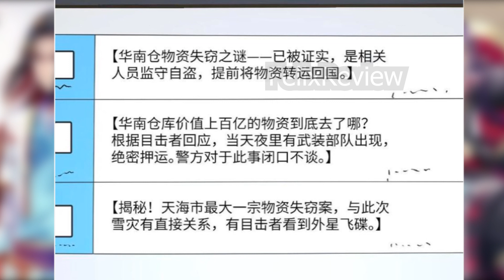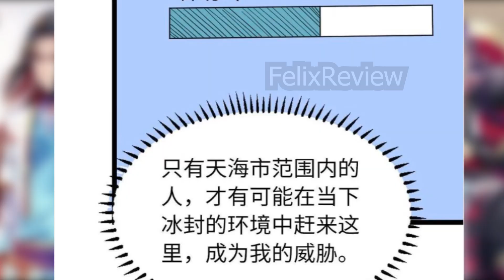[Chap 116] Toàn Cầu Băng Phong Ta Chế Tạo Phòng An Toàn Tại Tận Thế | Review Truyện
Chào mừng các bạn đến với kênh Felix Manhua Review!!!
Felix Manhua Review truyện tranh siêu cấp hệ thống